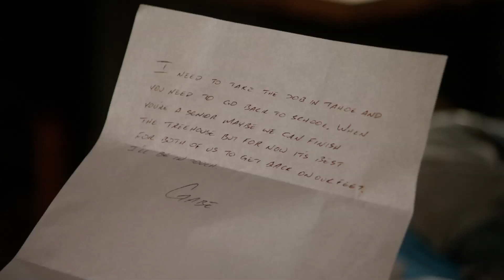The Fosters | Season 5 Finale Sneak Peek: “Drew Is Cancelling Prom” | Freeform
Don’t miss the summer finale of The Fosters Tuesday at 8/7c on Freeform!

About The Fosters:
“The Fosters” is a compelling, one-hour drama about a multi-ethnic family mix of adopted and biological teenaged kids being raised by two moms. Stef Adams Foster, a dedicated police officer, and her wife, Lena Adams Foster, a school vice principal, have built a close-knit, loving family with Stef’s biological son from a previous marriage, Brandon; their adopted twins, Mariana and Jesus; and newly adopted siblings, Jude, and his half-sister, Callie. As the third season of “The Fosters” continues, former foster teen Callie is now officially adopted into the Adams Foster family. She must put aside any romantic feelings for Brandon and does so by throwing herself into her “Fost and Found” website, even drawing the interest of an investor. After his performance at Disney Hall, Brandon focuses his energy on his music, working with Mat on a musical for their senior project. Mariana’s relationship with Mat is still estranged, so she turns her attention toward running for junior class president. Jesus makes a friend who is into street racing and, at his prompting, questions Ana about his biological father. When Mike discovers a secret that his foster son AJ is keeping, he is torn about what to do with the information. Jude must face the fact that his boyfriend has decided to move away while a serious medical issue for Stef results in a clash of opinions between her wife, Lena, and her mother, Sharon. Winner of a Television Academy Honors Award and GLAAD Media Award for Outstanding Drama Series.